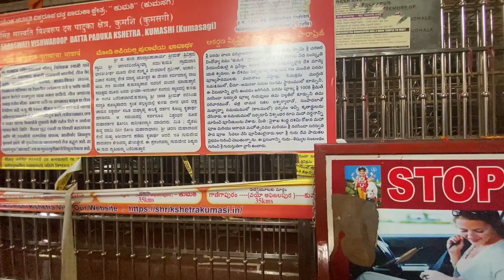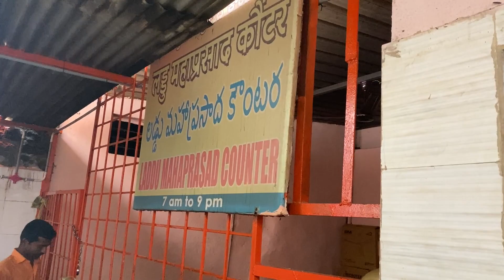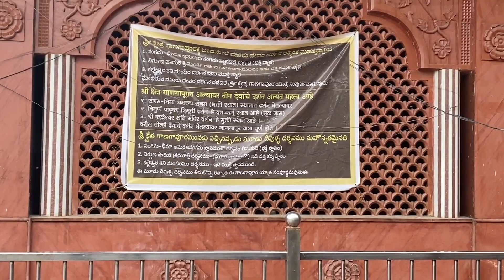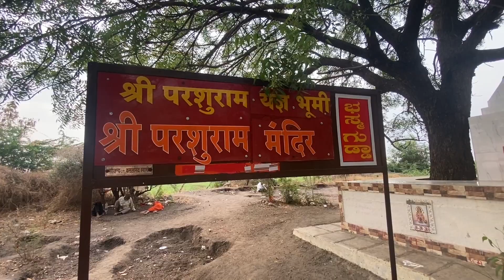శ్రీ దత్తాత్రేయ పీఠం | గానుగాపూర్ | #dattatreya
Sri dattatreya temple at Karnataka stete kalaburgi district near kalaburgi city to 55 km.  Ok